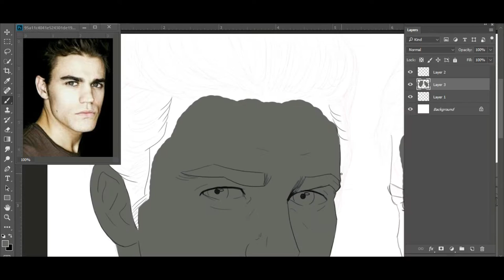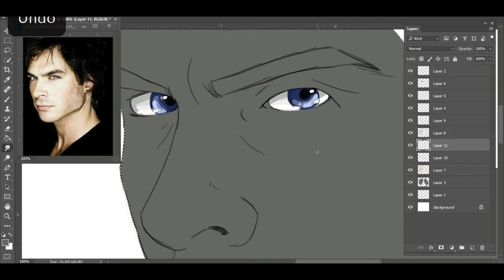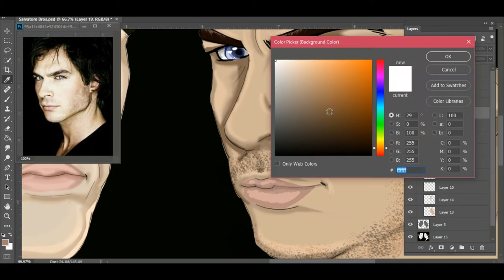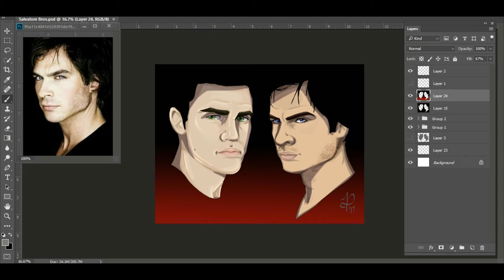TVD | Salvatore Brothers | Stefan & Damon | GeekinthePaint SPEEDPAINT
Who else is still "ugly crying" from the final episode?? I'm still in disbelief The Vampire Diaries is over. Just let my little fangirl grieve with this drawing.